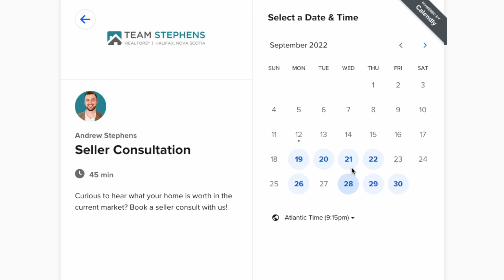Sales DOWN 25% | Halifax Real Estate Update January 2023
‘& Realty Group’ symbolizes the connection & partnership that we have with our clients. It implies that the story is ongoing, highlighting the collaborative journey between ourselves and our clients that continues long after a single transaction.

Building trust through strong, lasting relationships is at the core of what we do. Our commitment is to make every client feel valued and understood by delivering a tailored experience that exceeds expectations.

**The opinions expressed herein are solely that of Andrew Stephens, not EXIT Realty or the NSAR and should not be misconstrued as advice or the basis of an agency relationship whatsoever. Please consult your professional advisor prior to taking action on any decisions relating to the matters discussed in these videos. This communication is not intended to solicit buyers and sellers currently under an agency agreement.